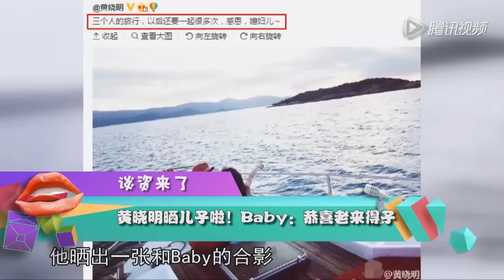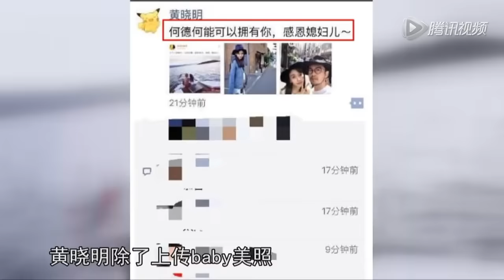这不是釜山行！而是黄子韬大半夜在躲避粉丝的追赶